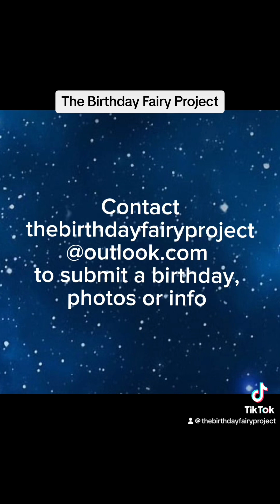August 30 Victor James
Today, August 30, is the birthday of Victor Thomas James. He would be 75 but died in Manchester, Connecticut in the 2010 Hartford Distributors attack. A 30-year employee and teamster, Vic was shot by a co-worker while on the job. He was scheduled to retire within the year.

Affectionately known to all by by “G,” Vic was a family man who loved spending time with his 4 grandchildren. Often devoting his weekends to them, he particularly enjoyed taking them to movies. In addition to his grandchildren, Vic was taken from his mother, 2 adult daughters, and extended family.

The shooter resigned that morning after being confronted about theft, then returned with 2 guns. He shot 10 men, 8 fatally. After his attack, the killer called 911, admitted to the shooting, and said that he wished he could have shot a few more. Then he took his own life.